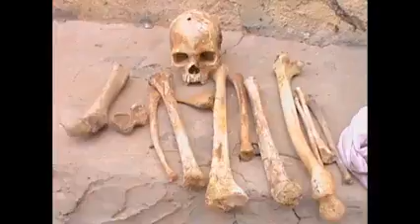Daawo Xabaalihii Boqol jire Oo Daad Qaaday Dareen La,aanta Iyo Qaylo Dhaanta Dadka